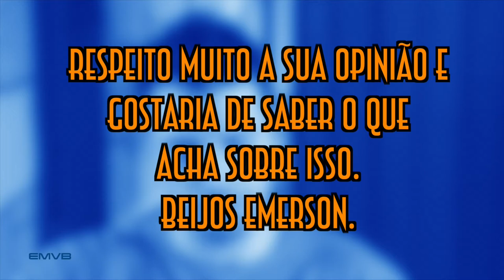Lei da Palmada? - EMVB - Emerson Martins Video Blog 2015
Um tapinha não dói?
Mas afinal de contas o que é a Lei da Palmada?